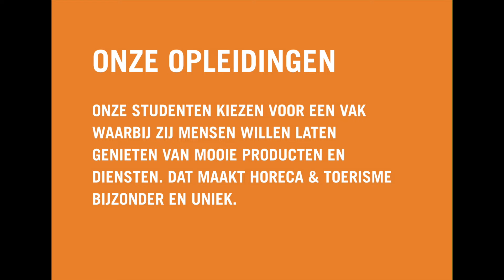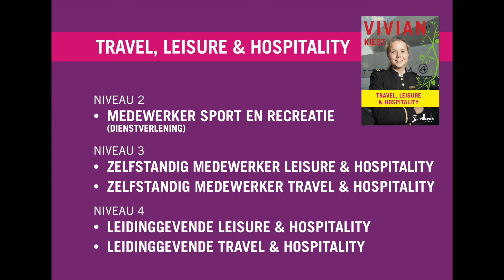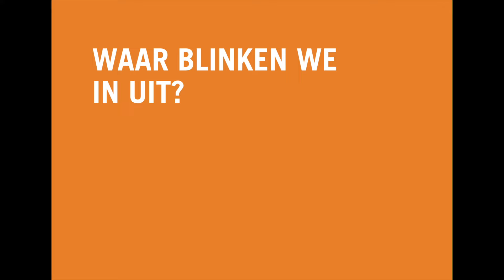Branchefilm Horeca en Toerisme